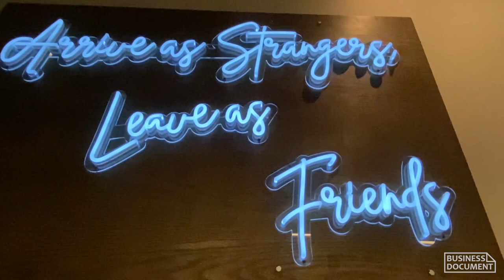Sushi by the Sea (2022) - Secret Location, Northern New Jersey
Sushi by the Sea is a secret sushi omakase restaurant located in northern New Jersey. Those wanting to dine there must register via the restaurant's website, and are later invited to attend a dinner service. The restaurant has no signage and is hidden behind a fake store front. Sushi by the Sea only has bar seating (no tables) for about 12 diners. Each group of diners begins and ends their omakase experience at the same time. Sushi by the Sea does not have a liquor license. Diners may bring their own alcohol, or they may partake in the restaurant's offer of free "sea water." This video was recorded in October 2022.